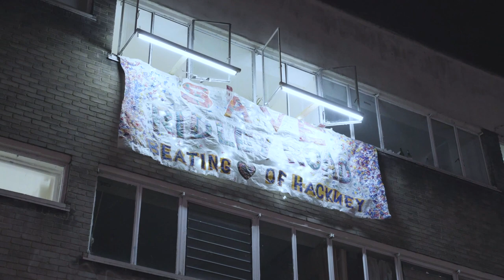Ridley Road Film Trailer 2 min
This is the trailer to the 30 minutes documentary about Ridley Road market, titled "Ridley Road 2020 - A Market Under Threat", which will be broadcasted online soon on social media and on some public spaces.

To prevent the eviction of all traders and artists from the Shopping Village, WRITE AN OBJECTION TO THE COUNCIL.

First Nov is the *official deadline* for objections.
Please, submit one now.
Share this all your friends, let's get the word OUT.
Use your own words but consider mentioning some of the points below:

- The loss of 39 of the 60 units for small independent traders on the ground floor, with space lost being used to service the proposed offices and flats on the upper floors

- The loss of 50% of the basement's market storage, to be converted to expensive offices

- Conversion of the two upper floors to "high standard" offices, with only 10% to be "affordable"

- A new 3rd storey for "very high standard" luxury flats.

- Landscaping the forecourt's open space, removing space from the market street

We need a big final push.
THANKS!!!